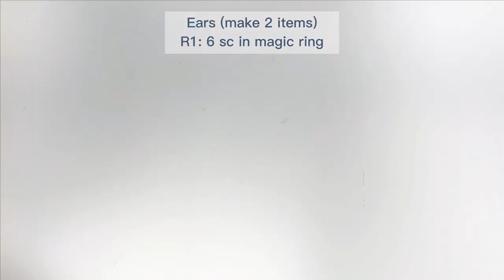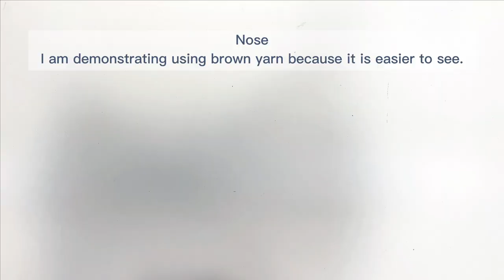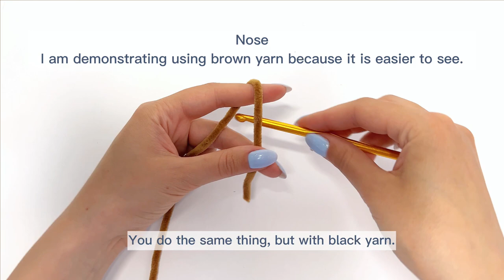How to crochet a koala | Step-by-step crochet tutorial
Hi!
This is a full tutorial to crochet a cute koala!

Materials and tools you need:

Plush (chunky) yarn: color - grey, light blue, black
Hook - 6 mm (USK 10)
Stitch marker
Scissors
Stuffing
Safety eyes - 10 mm ( Pay attention! Safety eyes are NOT recommended for children under the age of 3 y.o.)

Abbreviations:
sc - single crochet
inc - increase
dec - decrease